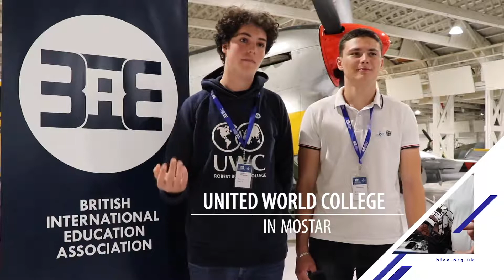Interview - Team UWCIM, Bosnia and Herzegovina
BIEA 2019 International STEM Youth Innovation Competition
Interview of the team - UWCIM, United World College in Mostar, Bosnia and Herzegovina.